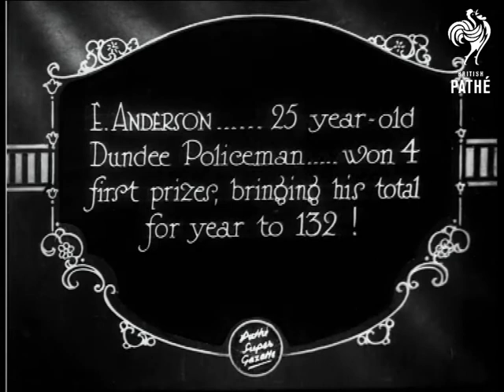Muscle And Music (1928)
Item title reads - MUSCLE AND MUSIC. (Inverness.) at famous Northern Games, last and largest Highland Gathering of the Season.  Scotland.

M/S as a Scottish piper walks around playing while people stand in the background.  L/S as a whole group of pipers walk along followed by drummers, there is a church in the background.  L/S as they line up  L/S of men in kilts performing traditional Scottish dancing.

Intertitle - 'E. Anderson - 25 year old Dundee policeman - won 4 prizes, bringing his total for year to 132!'

Various shots as he swings the hammer, does the shot put and tosses the caber. M/S as he poses in front of the camera with his arms folded.  C/U of his face, he smiles.
 FILM ID:744.17